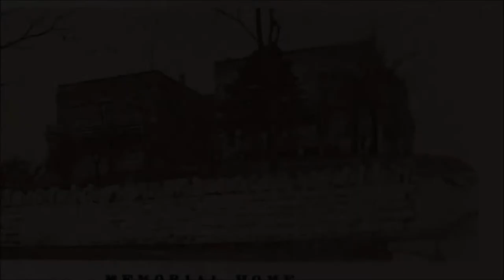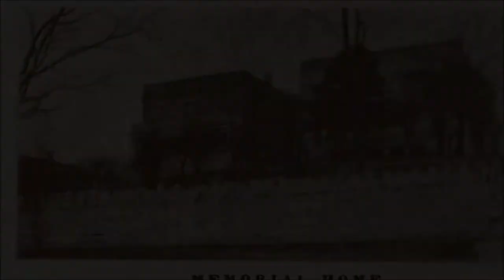Ghosts of the Beattie Mansion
Several spirits are said to make the Beattie Mansion home.  Intelligent EVPs and strange light anomalies are captured in this 165 year old former home for the aged.

Help get our videos in front of more folks like you!

❤️ If you are interested in Boo Crew Merch check out our designs

☕ Help with those late-night investigations – buy us a coffee!

OUR GEAR:
There are newer versions of some of our equipment but we plan to stay with our older versions until they need replacing.

To record our audio sessions:
Tascam DR-05
Olympus VN-702PC Digital Recorder
Sony ICD-PX333 Digital Recorder
Olympus VN-541PC Digital Recorder

For Spirit Box Sessions:
Beats Bluetooth Headphones
SB-7 Spirit Box
SBox Spirit Box

Hand Held Video Recorder:
Kimire Video Camera

We use wired static night vision cameras:
Camius CCTV DVR
Static Camera
Camera Tripod

Misc Equipment:
Laser Grid
IR Light

Investigation Music: Spirit of the Dead by Aakash Gandhi